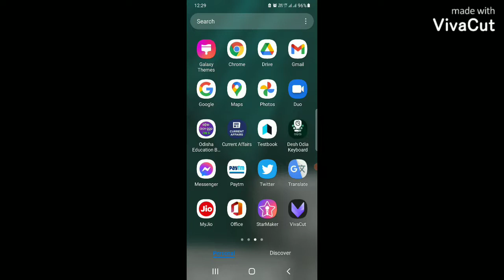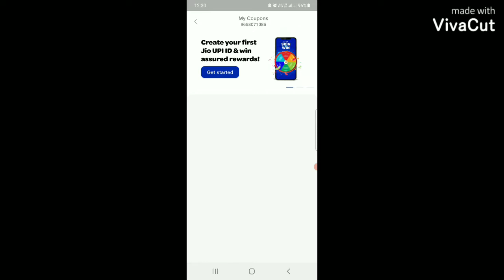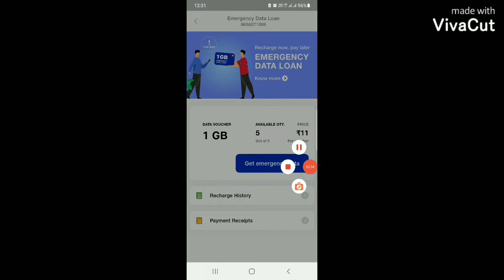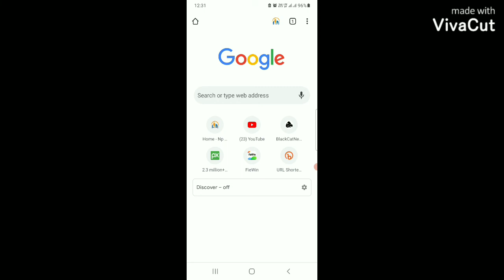Reliance Jio New Offer and Update